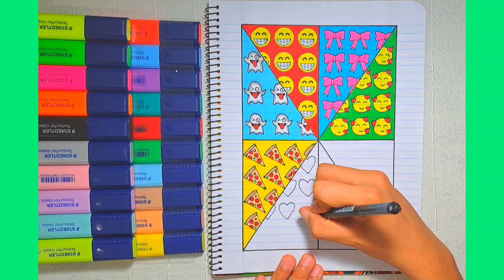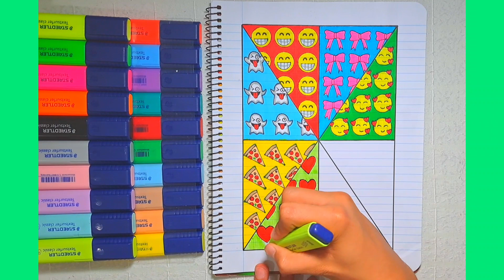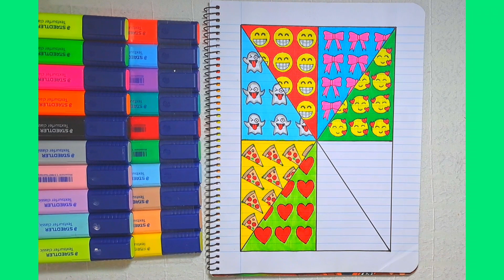DIBUJANDO AESTHETIC PARTE 6 ❤ / MAURICIO DIBUJOS 🤩